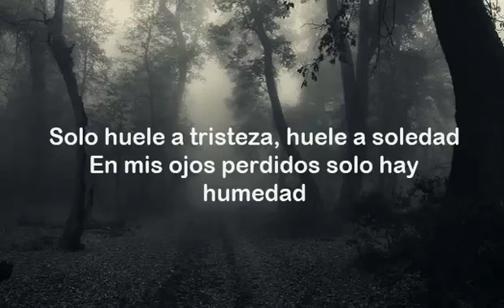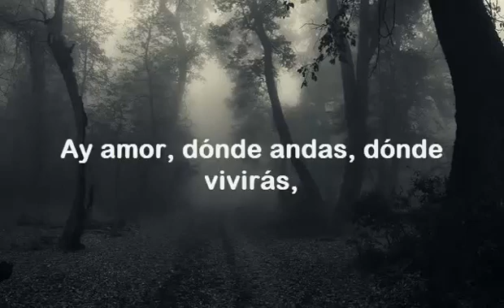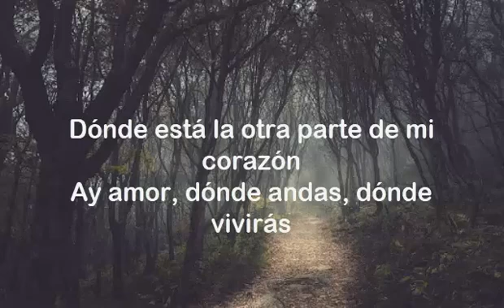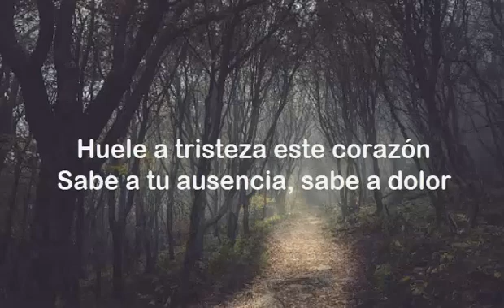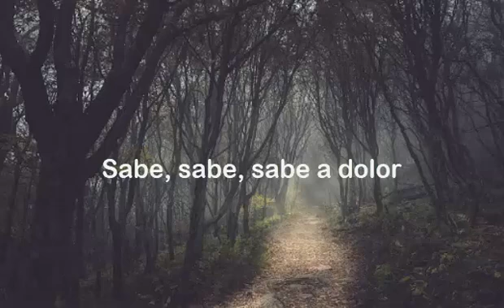Huele a tristeza 🐢🍫🍬🍡🍭🙄